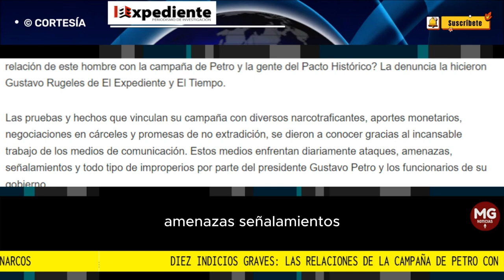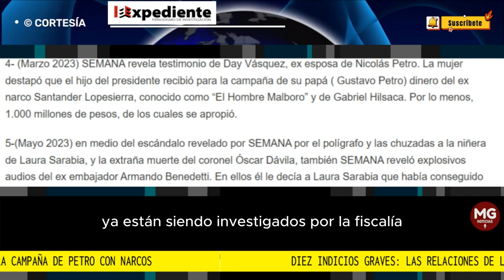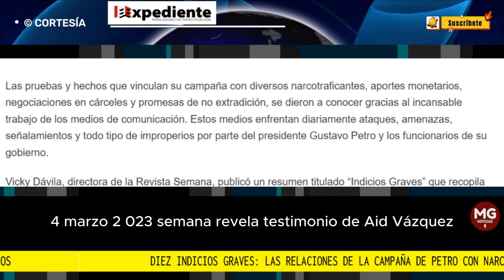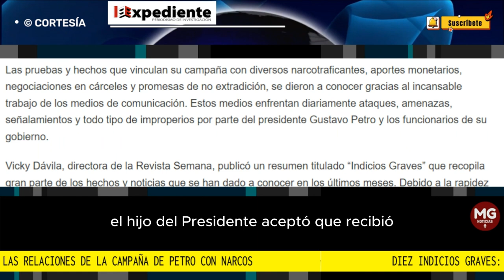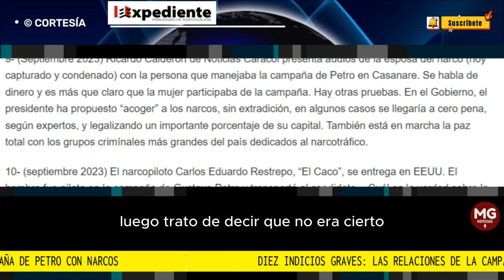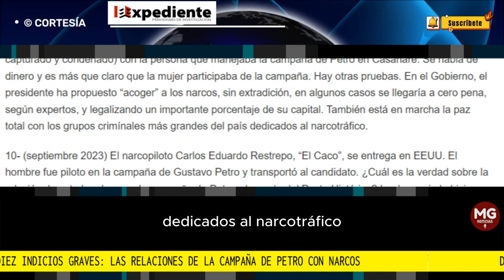🔴 DIEZ INDICIOS GRAVES: LAS RELACIONES DE LA CAMPAÑA DE PETRO CON NARCOS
Las pruebas y hechos que vinculan su campaña con diversos narcotraficantes, aportes monetarios, negociaciones en cárceles y promesas de no extradición, se dieron a conocer gracias al incansable trabajo de los medios de comunicación. Estos medios enfrentan diariamente ataques, amenazas, señalamientos y todo tipo de improperios por parte del presidente Gustavo Petro y los funcionarios de su gobierno.